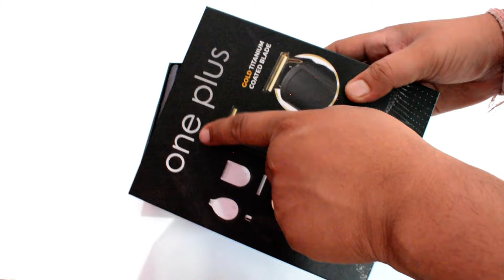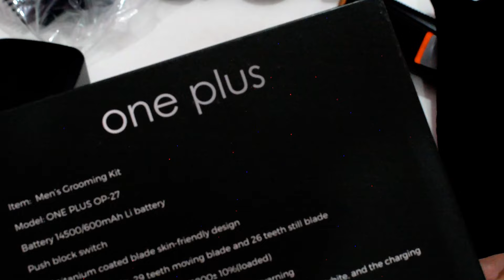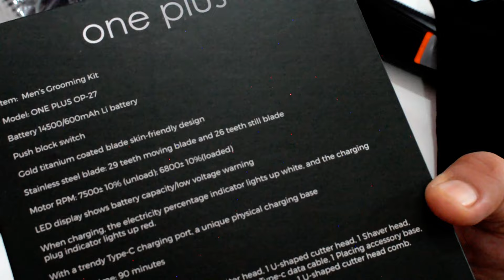One Plus op 27 cordless professional 5 in 1 grooming trimmer | Best Multi Grooming Trimmer in India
Topic Covered :-
Best Multi Grooming Trimmer in India, multi grooming trimmer, multi grooming kit, multi grooming kit philips, multi grooming kit hair trimmer
philips trimmer, trimmer, trimmer for men